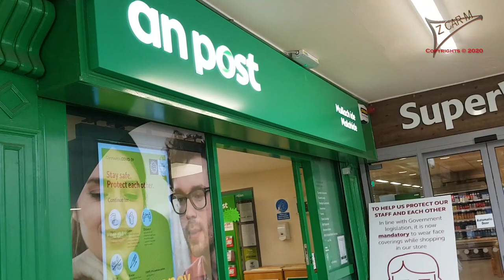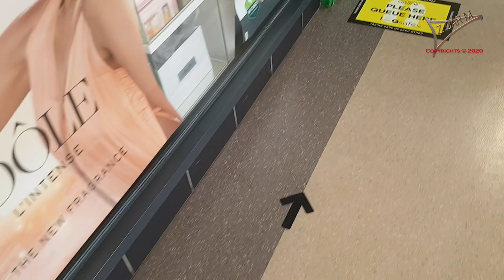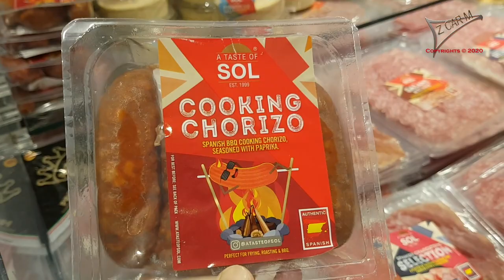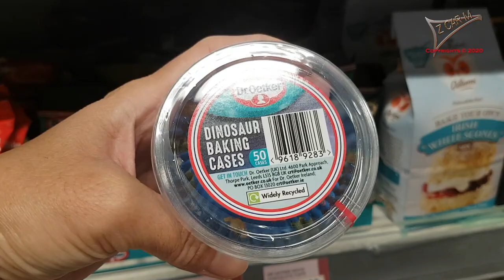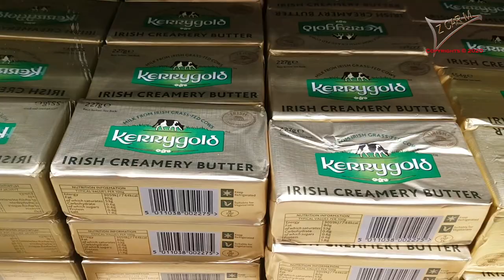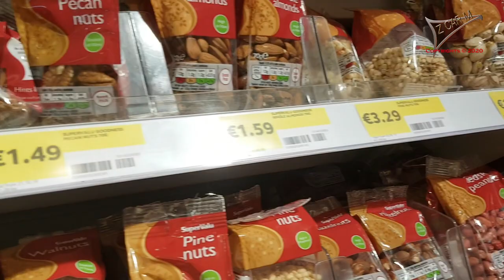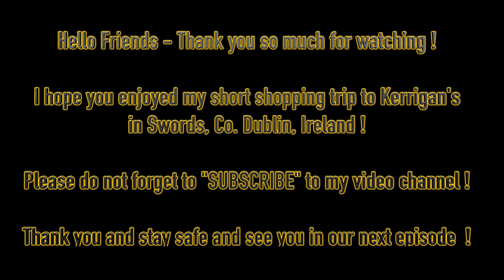Episode #19 - Kerrigans Malahide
Hello everybody,

Accompany us on our trip from Ireland to San Carlos City, Negros Occidental by 2021. There are many more vlogs about organising our journey to come. We love to see ruins or old castles in general. So, whenever we are doing a trip here in Ireland, we definitely will share it with you.

We will upload new material whenever we can and will be filming until will are packing our stuff to move to San Carlos City for good, which hopefully will be November 2021.

★★★ Episode #19 is about my wife's short shopping trip to Kerrigans in Malahidie ★★★

Equipment used:

▶︎ RØDE WS2 Pop Filter/Wind Shield for NT1, NT1-A, NT2-A, Procaster & Podcaster

▶︎ RODE Wireless GO - Compact Wireless Microphone System,WIGO

▶︎ 3-Axis Gimbal Stabilizer for Smartphone - Hohem iPhone Gimbal Stabilizer for iPhone 11 Pro Max/Samsung/Huawei (iSteady Mobile Plus)

▶︎ GoPro HERO8 Black - Waterproof 4K Digital Action Camera with Hypersmooth Stabilisation, Touch Screen and Voice Control - Live HD Streamings

▶︎ Canon EOS 4000D DSLR Camera and EF-S 18-55 mm f/3.5-5.6 III Lens - Black

▶︎ Fotopro Flexible Table Tripod with Ball Joint UFO 2 + Smartphone Accessories Kit (SJ-85) + Action Cam (GA-1) with Packaging

▶︎ Corel Pinnacle Studio 23 Ultimate - Advanced Video Editing and Screen Recording [PC Disc]

▶︎ Mastering Adobe Photoshop Elements 2020: Supercharge your image editing using the latest features and techniques in Photoshop Elements, 2nd Edition

▶︎ Learn Adobe After Effects CC for Visual Effects and Motion Graphics (Adobe Certified Associate (ACA))

Thank you,  stay safe and see you in our next episode.

Berny